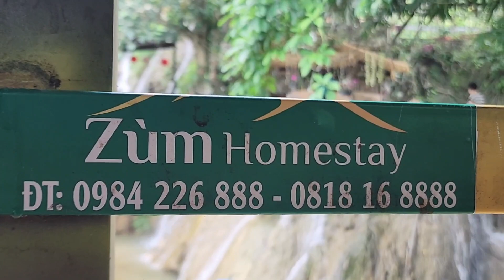ĐÁT ZÙM THÀNH PHỐ TUYÊN QUANG (Gặp mặt CB TTVH huyện Sơn Dương)